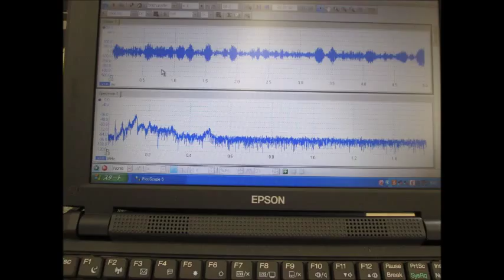小型超音波振動子（４０ｋＨｚ ５０Ｗ）